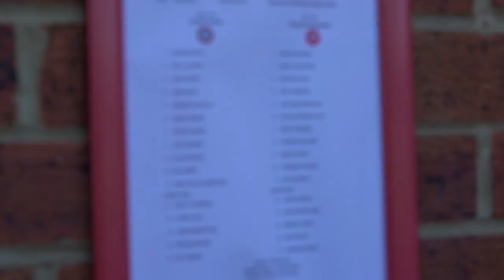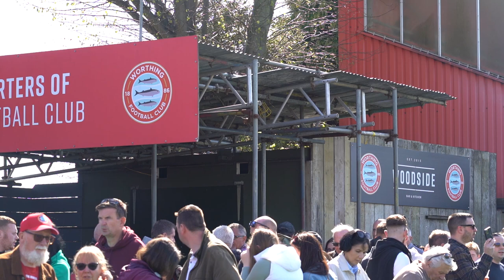PITCHSIDE | Hemel Hempstead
Music from Uppbeat (free for Creators!)